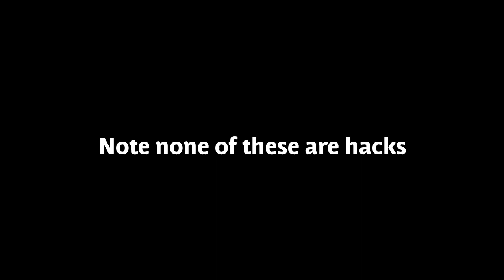Pet Glitch - Pixel Survival 3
Dont even ask xD.
This is what you would call the pet glitch, this allows you to spawn multiple pets during massive lag enjoy.
I only made this Pixel Survival 3 video for fun no need to worry :)